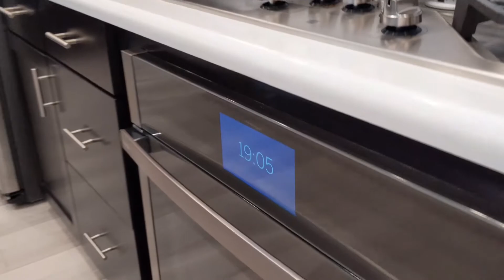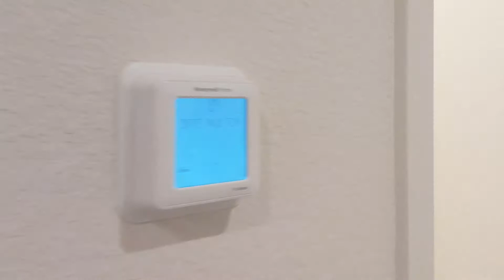Real Estate Homes | 2320 Christiansen Circle Woodland California | Property Management Companies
Visit website | RealEstateHomesCalifornia.com Skylar Kershner - Johnson Real Estate Agent / Broker

Buying, Selling, Property Management

The Woodland California Real Estate Market is constantly changing. You need a local Woodland real estate company with an agent/broker professional that understands the industry and is positioned to stay ahead of the game! Skylar Kershner born and raised locally in the area along with the counties rich traditions. Starting from a small family based company he has climbed the ladder of success and is one of the areas youngest brokers in Yolo County. Handling every aspect it takes to run a real estate company himself from buying, selling, property management services, bookkeeping, taxes, website design, marketing, etc. He has a tremendous amount of service to give in the real estate industry. Making sure that the public knows your home is for sale or rent through innovative marketing techniques to attract potential buyers and renters. When you work with Skylar, whether you're a first time home buyer, investor, seller, or acquiring veterans assistance, you can be assured that he will take the time to know you and your goals! Providing you excellent service followed by honest answers. As.one of the preeminent real estate professionals in the community you can be assured the finest service available. Johnson Real Estate will prove it to you!

Areas Serviced: Woodland CA, Davis CA, Sacramento CA, Natomas Ca, Esparto Ca, and surrounding Yolo County areas.